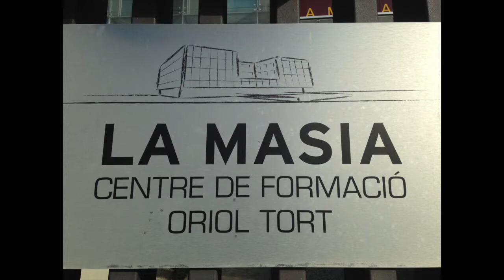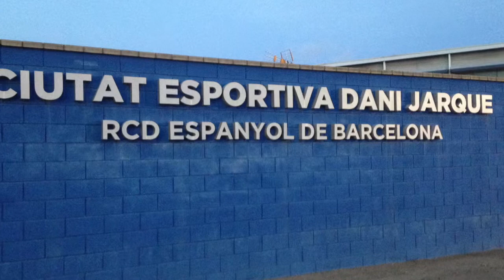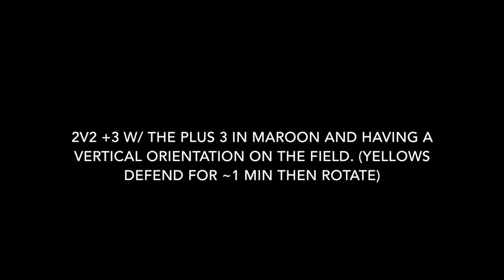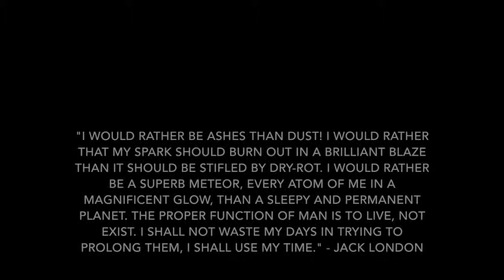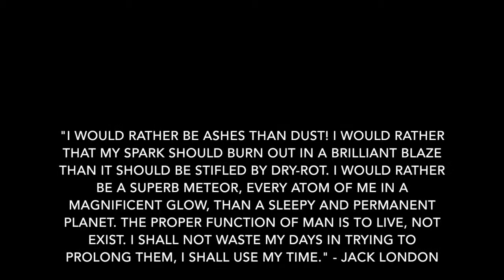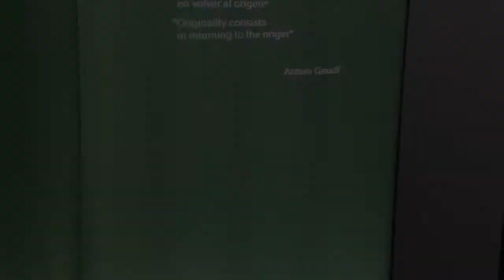Trip to Spain 2016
This video is about a recent trip to Spain.

I do not own La Liga or the Champions League. These are dodgy videos I shot on my camera phone.

Salud!